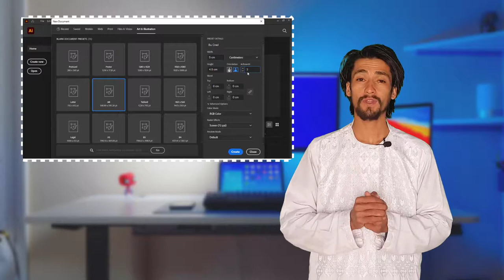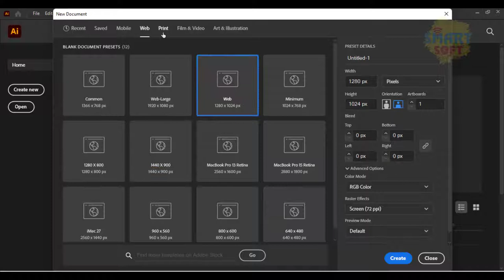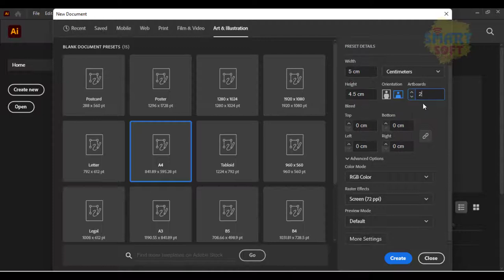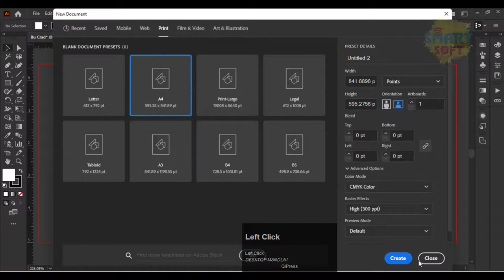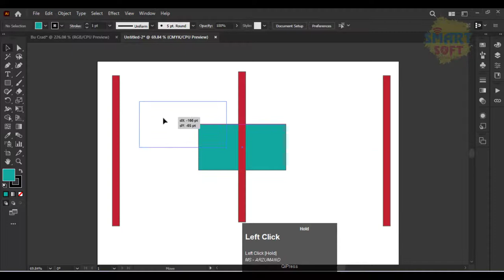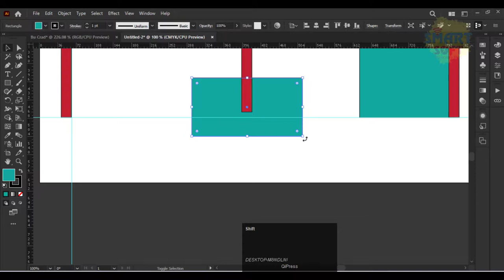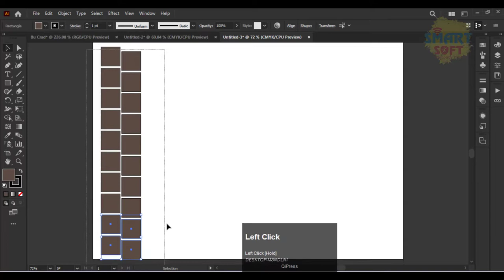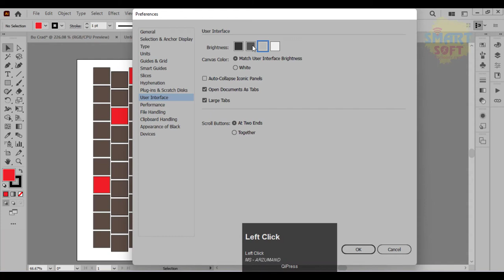Interface, New File , Selection Illustrator CC full Tutorial in pashto Lesson 3th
د ایلوستریتور مکمله زده کړي دریم درس
په دې  درس کي د لاندي مسايلو څخه يادونه شوي ده
User Interface
Selection
New Docment
Video time: 35 min
Lecturer
د يوه لوي او بريالي افغانستان په هېله